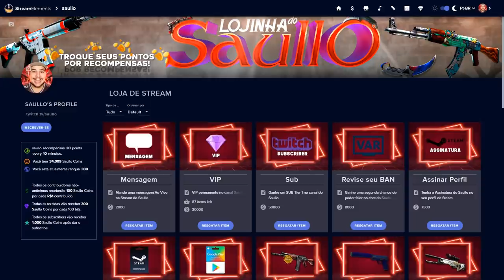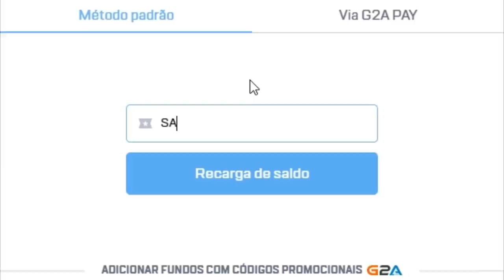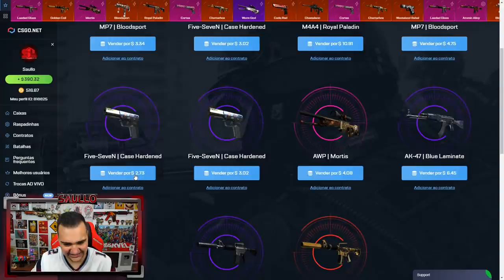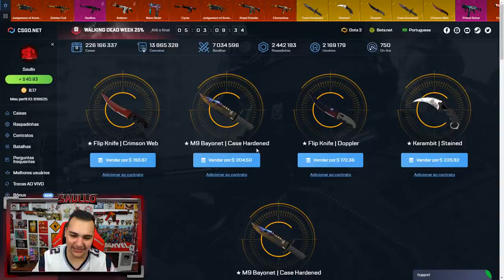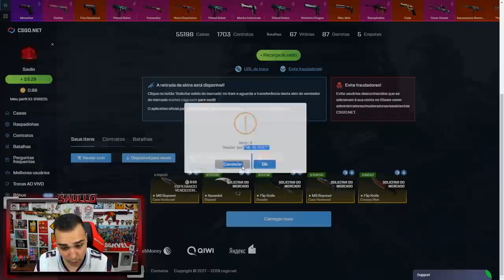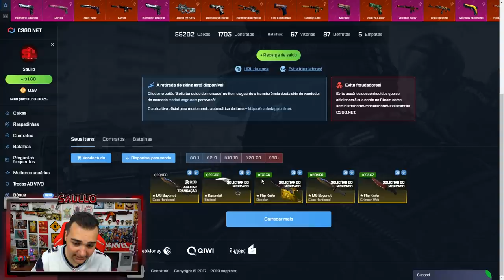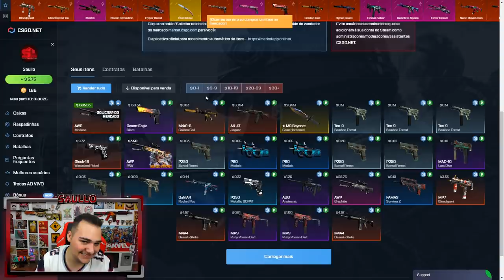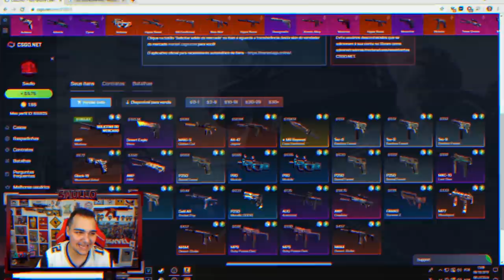Fiz um CONTRATO de R$5000 e ganhei uma AWP super RARA no CSGO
Fiz um contrato de trocas no csgonet e ganhei uma AWP Medusa Pouco Usada.